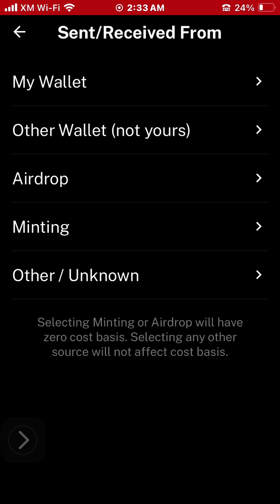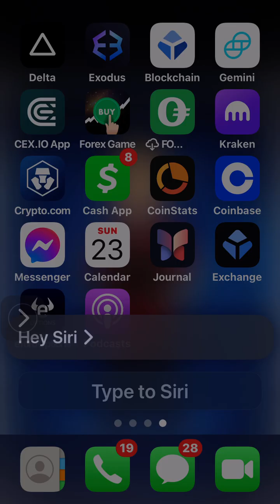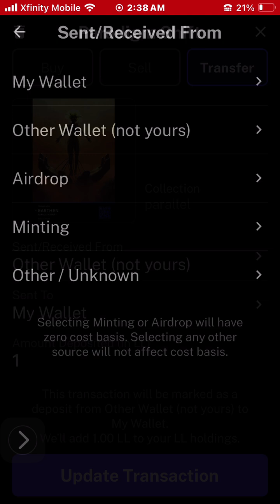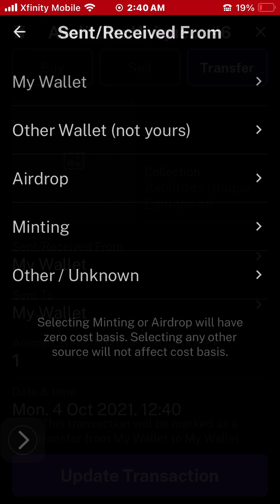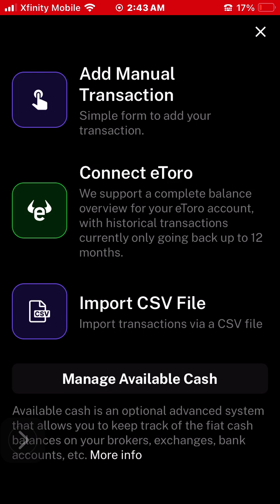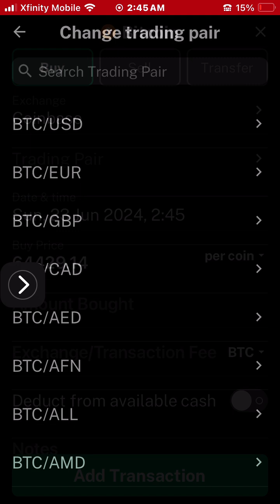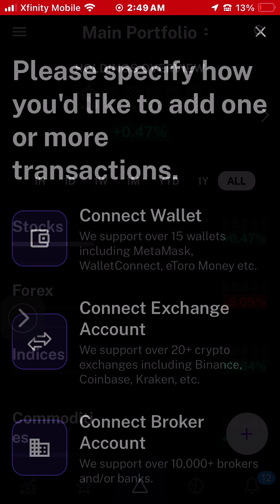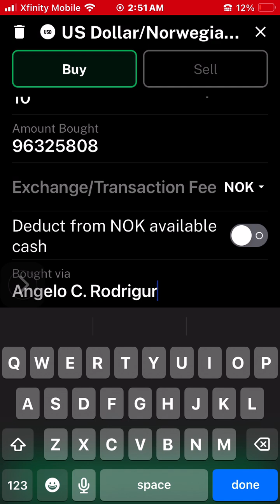Real Time Forex Data Time Stamps screen recorded by ANGELO C. RODRIGUEZ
My ​⁠@CoinStats TRACKER TRACKED NFT’s I didn’t buy but bitcoin and any other Coin assets cryptography can be tax deductible so when I file I can get a refund. I don’t file for my refund because one year I seen Oprah Winfrey file people who don’t know or even care to file for their tax refunds. She also buys Luxury Real Estate so that’s what I do because I loves me some HARPO. But my trackers are.connected to my other early backers and trackers portfolios. Sip if you borrowed my coin assets the token numbers are the cyber transactions cryptography and I’ve been leaving digital paper trails. There’s $9 Billion in Bitcoins people are trying to return. The owner of FTX got released and now Binance C.E.O is in prison but can still make large amounts of money from inside. Hopefully my timestamps can help sort things out because people are withdrawing crypto that’s supposed to be Staked. If you leave them in your wallet’s you get a free one every month or week it depends. America doesn’t regulate cryptocurrencies unless the USD USDT USDC UST USTC OR ANY STABLE COIN DIGITAL DOLLARS ARE INVOLVED.  SHOUT OUTS TO GARY GENSLER, BILL FOSTER, & JANET YELLAND  FOR HOLDING IT DOWN. Welcome to the Future of Money. Fortune favors the Brave. You can’t break the law simply because you don’t like it. After 9/11 the Banks were dirtier that the streets but I used them as my middleman now they use me and let me overdraft and remove overdraft protection when  convenient but I have the bank statements and my timestamps screen recorded using real time Forex data.  I can read and do my research like Warren Buffet does. He gets nervous if he’s not spending billions. If you wouldn’t buy it for 10 years don’t buy it for 10 seconds  Micheal J. Saylor  of Microstrategy quoted him on when I seen him on Bloomberg and used Bitcoin as collateral to buy more  Bitcoin then bought out the supply when I had my early backers invest more money to help. He’s going to have a Yacht party when it reaches $100,000.00 a coin. I made them worth $1,000,000 a coin on Binance U.S when paired BTC/UST or BTC/USTC ON COINBASE EXCHANGE.  The SEC are swamped and giving out whistle blowers awards. Money Respects Money. Be Good to the Game and the Game will be good to you. God is Good God is great and so are you. Crypto Revolutionaries are just ￼ reenergizing for Nonillion Decillions connected to the central banking systems so prepare for success. If you play right and don’t break the law you can have unlimited earning potential. But if you’re laundering large amounts of money or have stolen cryptocurrency they can seize or freeze it. I learned how to freeze my own assets and can write off medical marijuana now. It’s risky but possible.  Don’t skate to close to the edge or I’ll be forced to reevaluate your characters. I showed you how to do it so copy my work and do it yourself independently. It’s easier to keep up than to catch up. May Good Fortune be with you. No one goes broke when you get rich. Aristocrats are saying I’m the best thing to happen to money since money. Shop it off baby love. I’ll pay girls to shop and pay people to break the law for you if any of my friends and family are still breaking the law to make money. You don’t have to I’ll legitimately show you how to do it yourselves.  A ￼ senator told Congress Banks are  treating the American people like criminals and they are tax pay.citizens.   Welcome to the future.